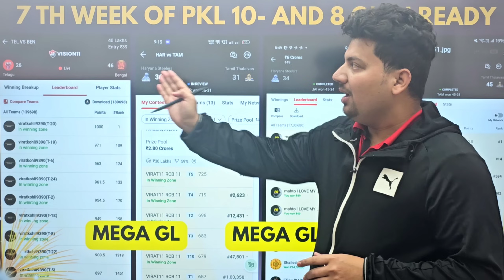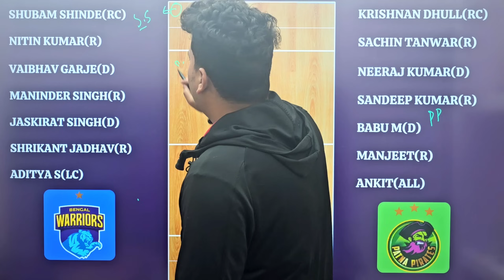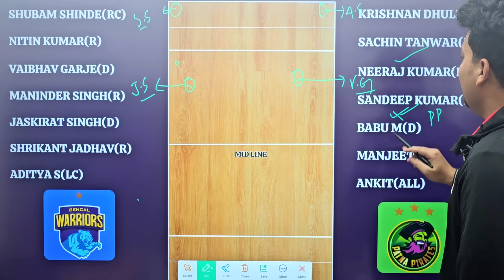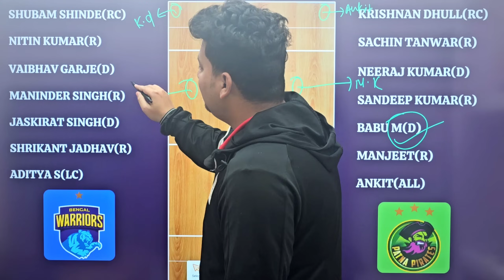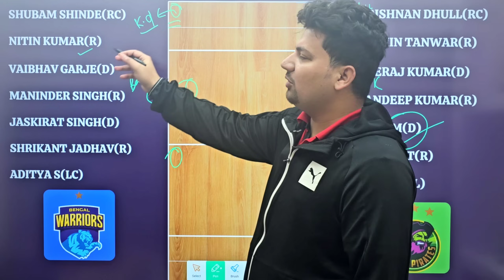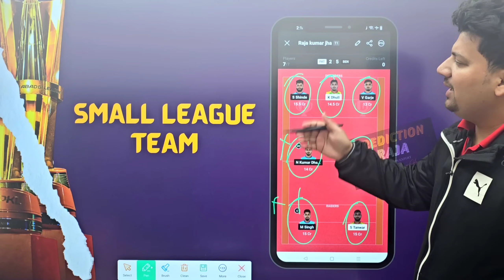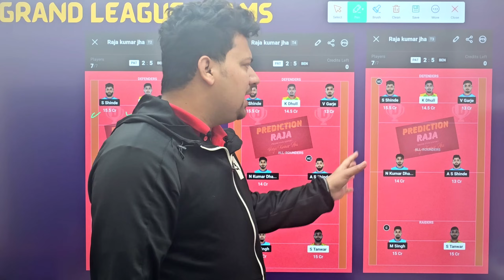PAT vs BEN Kabaddi Dream11 Grand League Team | PAT vs BEN Kabaddi Dream11 Grand League Prediction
PAT vs BEN Kabaddi Dream11 Grand League Team
PAT vs BEN Kabaddi Dream11 Grand League Prediction
PAT vs BEN Grand League Team By Prediction Raja
PAT vs BEN Dream11 Kabaddi
PAT vs BEN Dream11 Team
PAT vs BEN Dream11 Prediction
Patna Pirates vs Bengal Warriors Kabaddi
PAT vs BEN Dream11 Team Today
PAT vs BEN Dream11 Team Prediction
PAT vs BEN Kabaddi Dream11 Team
PKL Season 10 Dream11 Team
Kabaddi 2024 Dream11 Team
Patna Pirates vs Bengal Warriors Dream11 Team
PAT vs BEN Match Today
PAT vs BEN Match 1 Dream11 Team
PAT vs BEN Match Prediction
PAT Starting 7 Today
BEN Starting 7 Today
PAT vs BEN Dream11 GL Team
PAT vs BEN Dream11 SL Team
PAT vs BEN Dream Team
PAT vs BEN Dream11 Grand League Team
PAT vs BEN Aaj Ka Grand League Team
BEN vs PAT Dream11 Team
BEN vs PAT Dream11 Prediction
BEN vs PAT Dream11 Team Today
BEN vs PAT Dream11 Team Prediction
Kabaddi Dream11 Team Today
Patna Pirates vs Bengal Warriors Dream11 Prediction
Patna Pirates vs Bengal Warriors
Dream11
Dream11 Team Today
Prediction Raja
Cricinformer
fantasy cricket
cricket
cric11forecast
fantasy cricket guru
fantasy Xpress
fantasy buzz
confirm fantasy
anurag dwivedi
fantasy counsel
fantasy sports Prediction
somesh thakre
how to play kabaddi in dream11
dream11 kabaddi team
dream11 kabaddi
how to play kabaddi in dream11 tamil
how to win grand league in kabaddi
dream11 kabaddi team today
how to make kabaddi team in dream11
dream11
kabaddi dream11
pro kabaddi dream11 team
how to play kabaddi and win
kabaddi
today kabaddi match dream11 team
how to play kabaddi on dream11
kabaddi team kaise banaye
dream11 kabaddi team kaise banaen
dream11 me kabaddi team kaise banaye
dream11 kabaddi
kabaddi ki team kaise banaen
dream11
how to make kabaddi team
dream 11 kabaddi ki team kaise banaye
BEN vs PAT Kabaddi Dream11 Team
BEN vs TAM Kabaddi Dream11 Prediction
PAT vs BEN 1Crore GL Winning Team

1.This analysis is based on my understanding, knowledge and instinct, while selecting ur team, consider the points mentioned and makes your own decision.

2 Dream11 takes great care to comply with all central and state legislation in india to insure that users are fully protected. Every contest on platform is carefully designed to comply with applicable statutes and regulations in india